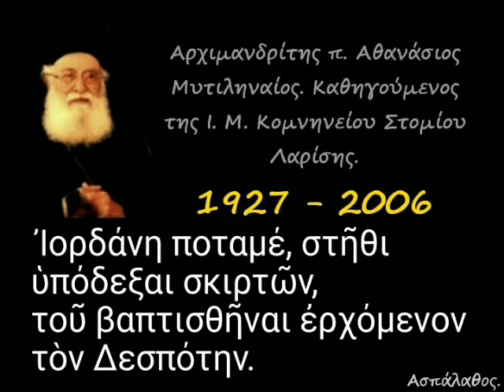Ἰορδάνη ποταμέ, στῆθι ὑπόδεξαι σκιρτῶν, τοῦ βαπτισθῆναι ἐρχόμενον τὸν ∆εσπότην.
► Κατηγορία :
" Μνήμη Ἁγίων "

06-01-00

Εἰς τά Ἅγια Θεοφάνεια.

Καί πάλι ἡ ὑμνολογία ὁδηγός μας.
(δ. 30')

►Όλες οι ομιλίες της Κατηγορίας :
" Μνήμη Ἁγίων " εδώ ⬇️